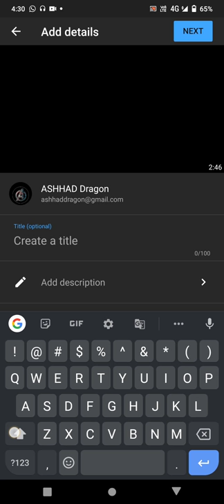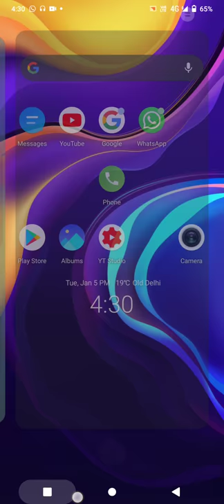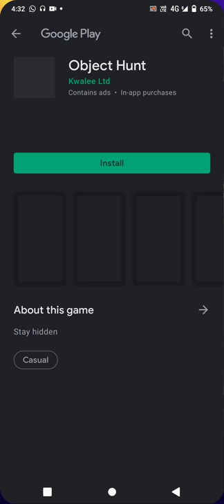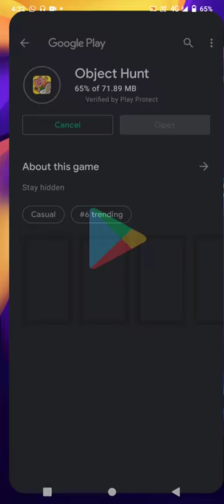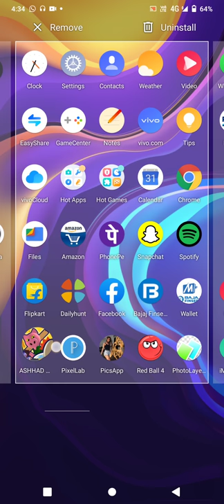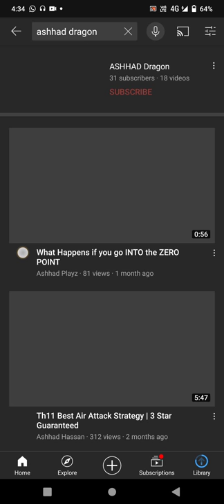ASHHAD DRAGON 80 RKD OVSLYD Ron GOM MOTW. MOM Anhtgon